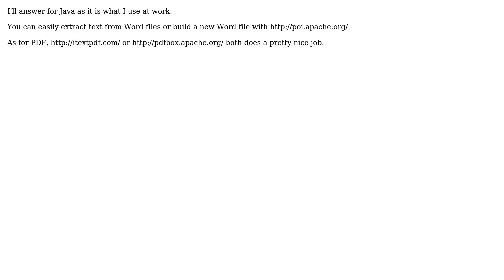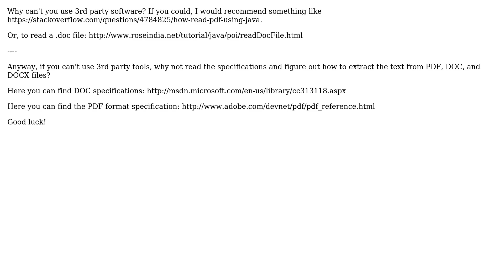Extracting data from PDF or Word using PHP, Java (2 Solutions!!)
Extracting data from PDF or Word using PHP, Java

With thanks & praise to God, and with thanks to the many people who have made this project possible! | Content (except music & images) licensed under CC BY-SA | Music | Images & others | With thanks to user user1468480 user Olivier Coilland user eboix and the Stack Exchange Network Trademarks are property of their respective owners. You are responsible for your own actions.